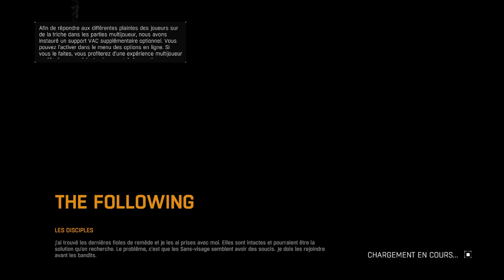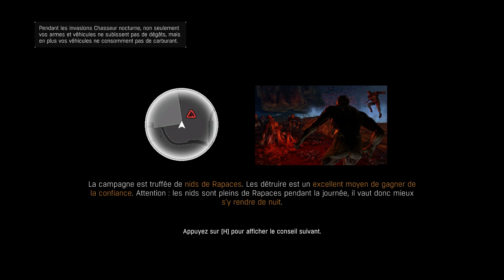Dying Light Rediff 18/02/19 DLC (Pt.4)